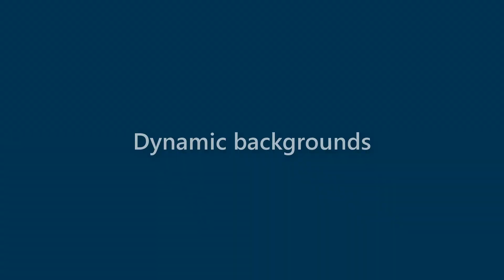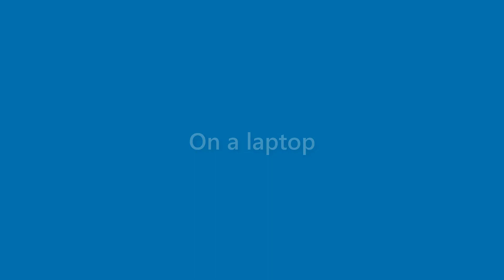Maximus Santana - appearance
Name Look - Maximus Santana - appearance. In this video we present "Maximus Santana" name look and feel in various scenarios.
This video will cover:
How does "Maximus Santana" look as a personal letterhead?
How does "Maximus Santana" look on a business card?
How does "Maximus Santana" look on a computer/laptop screen?
How does "Maximus Santana" look with different background colors?
How does "Maximus Santana" look with various fonts?